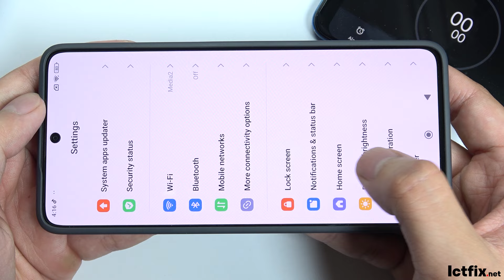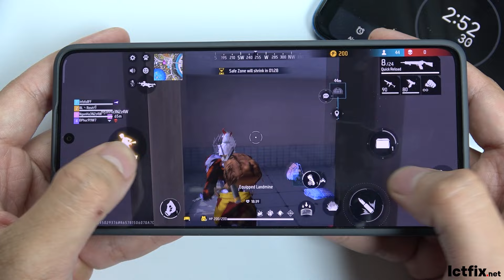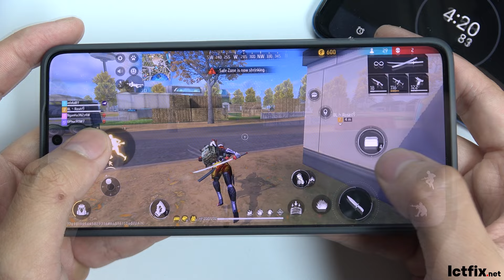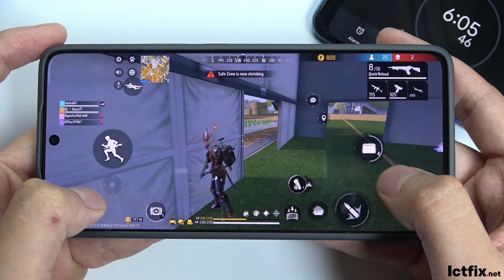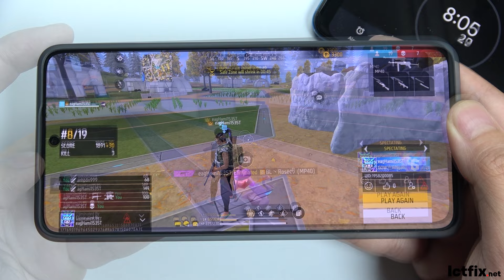Poco X6 Pro Free Fire Gaming test | Dimensity 8300 Ultra, 120Hz Display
Type AMOLED, 68B colors, 120Hz, HDR10+, Dolby Vision, 500 nits (typ), 1200 nits (HBM), 1800 nits (peak)
OS Android 14, HyperOS
Chipset Mediatek Dimensity 8300 Ultra (4 nm)
256GB 8GB RAM, 256GB 12GB RAM, 512GB 12GB RAM

xiaomi poco x6 pro free fire gaming test
test game free fire poco x6 pro
free fire
garena free fire
ictfix
only one tap headshot